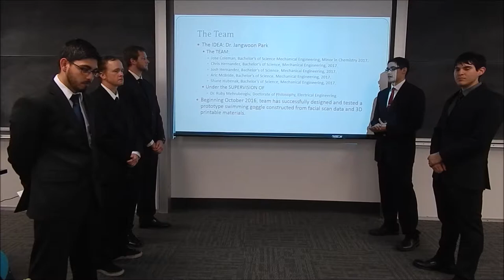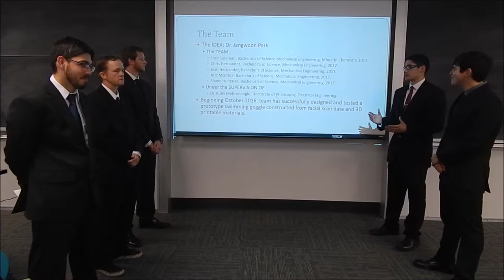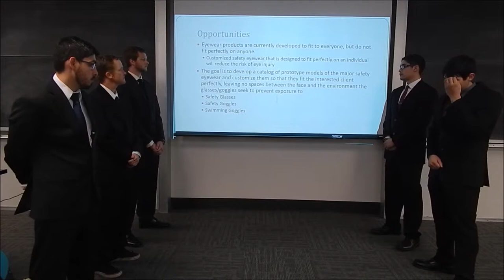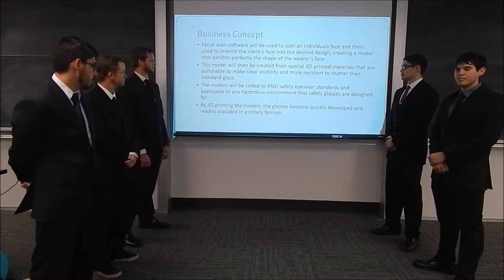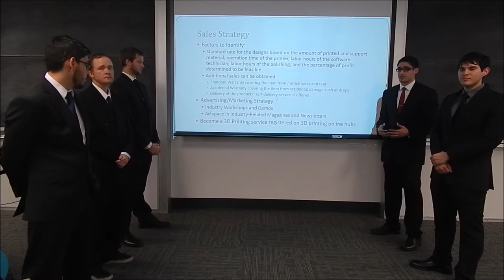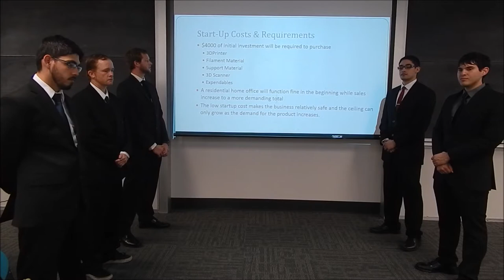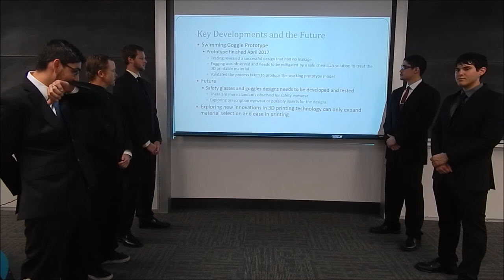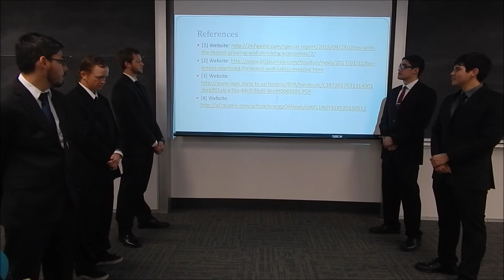Custom Scans & Goggles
Our business plan for Capstone Project. Customized swimming goggles and eyewear from facial scan data and printed from 3D Printable materials. Group members: Jose Coleman, Chris Hernandez, Josh Hernandez, Aric McBride, and Shane Hubenak with support from Dr. Jangwoon Park and Dr. Ruby Mehrubeoglu.